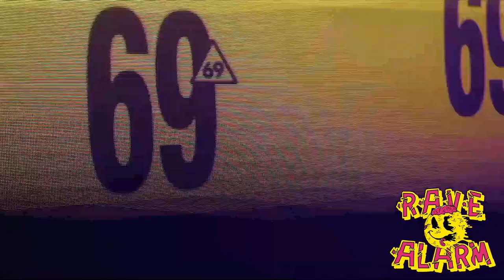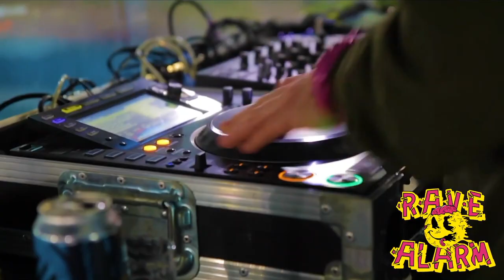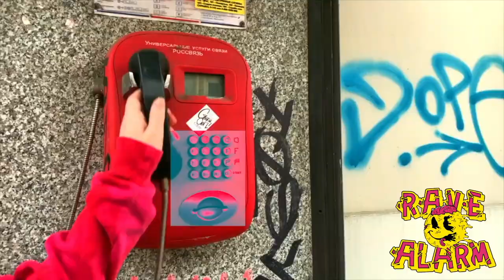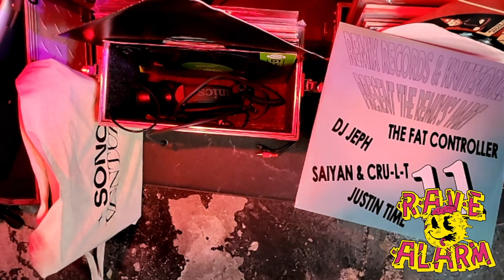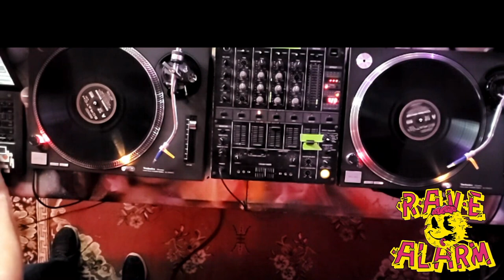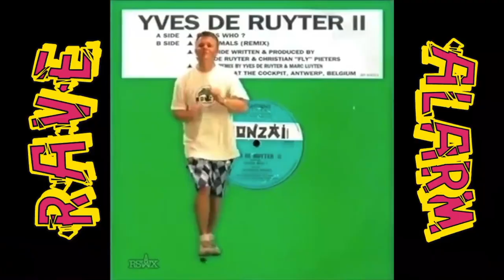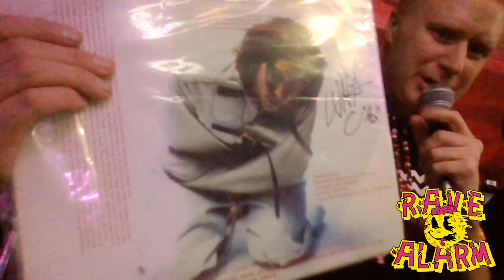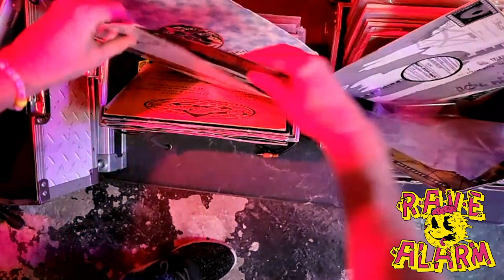RAVE ALARM 011 with Virus, Gobs, & special guest TYCO *NEW RAVE**OLDSKOOL**HAPPY HARDCORE**GABBER*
Now simulcasting on KNITEFORCE TV & KNITEFORCE RADIO!!!

Back with another multi-camera, multimedia, journey-by-DJ in a really cool space, celebrating our first true love... OLDSKOOL RAVE MUSIC!

This is the 11TH EPISODE of a monthly series. Rave music aficionados, VIRUS & GOBS (The M'asstodon Soundcrew), spend 3 hours blasting you with thee best of legit rave classics alongside new rave-inspired tracks. We call it “TRUE RAVE”!

Check out what got dropped...

!NEWSKOOL!

GOBS
The Ambientist - 4 (Rising Sun’s A Sign Of True Friendship Mix)
Maruwa - 31 seconds
9trane - Ravers NRG

VIRUS
Innercore - Kulture Vulture
Bop & Subwave - Rave I Didn't Know Was The Last
Paul & Shark - Youtube Rave Comments
RAVE ALARM - Just Be Right *DEBUT*

!!OLDSKOOL!!

GOBS
Eddie Pedalo - Rave In A Shoebox
The Break Boys - My House Is Your House (And Your House Is Mine)
Black Box - Strike It Up (Hardcore Remix)
Robin Stone - Show Me Love (Montego Mix)

VIRUS
Project One - The 3rd Vibe
Windy Milla - Ruff & Massive
The Ellis Dee Project - Desire

!SPECIAL GUEST SET!

*HAPPY GABBER*

!!!FAST’D!!!

GOBS
Luna-C - The Start Of An Era (Project 9)
Luna-C & Lowercase - Dumpling Business (Luna-C Remix)
DJ Force & The Evolution - High On Life (Saiyan & Cru-L-T Remix)
DJ Brisk - Airhead (Brisk & V.A.G.A.B.O.N.D Remix)

SLOWWW’D

VIRUS
Chambray - Pim Dive (Mark Archer's Altern8 Remix)
Absolutely Shit - Chop Up The Tories
Bonesbreaks - Get Down Everybody
Justice - Darkness 115 (Syko Remix)

!FASTER!

GOBS
Garion Fey - Lifetime Annoyance
Luna-C - I Run These Streets
Mannik - Godzilla Remix
DJ Psycangle - Smile, Fuck Up.

!NO RULES!

VIRUS
Luna-C - Piano Obsession
Future Primitive - Feel It (In The Air) (Rebel Alliance Remix)
Jimmy J & Cru-L-T - Runaway 97
Jimmy J & Cru-L-T - Six Days 98

!ANTHEMS!

GOBS
Triple J - Follow The Sun (Force & Styles Remix)
Brisk & Trixxy - See The Light
Slipmatt & Eruption - Sunshine
DJ Brisk & Trixxy - Thunder & Rain